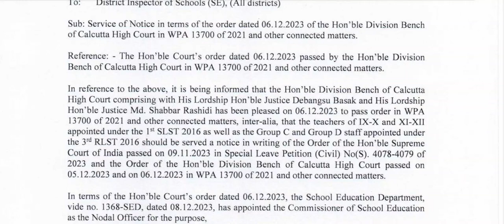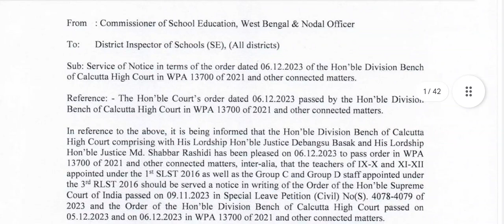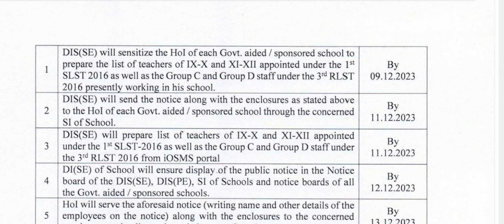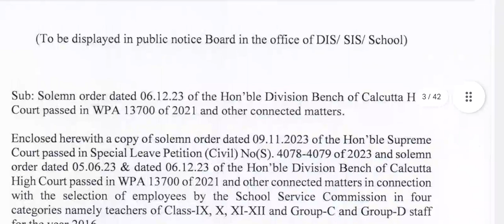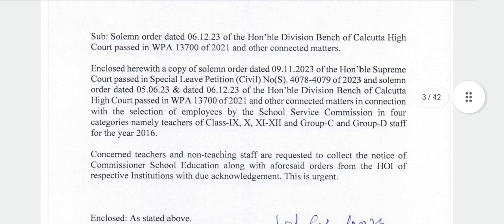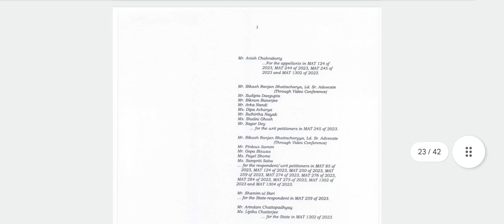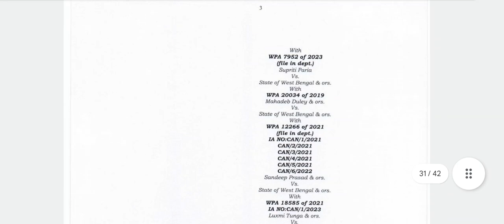School service commission teacher jobs,wbssc news,wbssc latest news update,slst news update,slst new